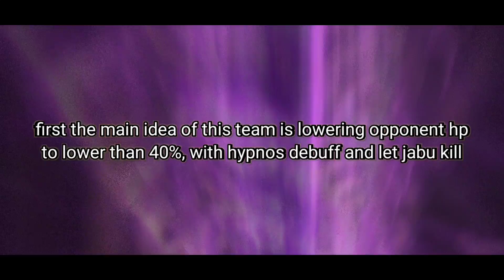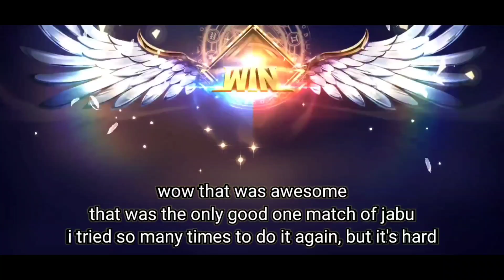Saint Seiya: Awakening - Unicorn Jabu God Awakened Destroy Them with 9K PATK! Repair Cloth at PvP!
I'm just showing Jabu gameplay after repair cloth~
With Lv80, 9k+ Patk, 5555 skill and repair cloth, is it worth??
My Discord Server:
Facebook: Arewzo friend before message)